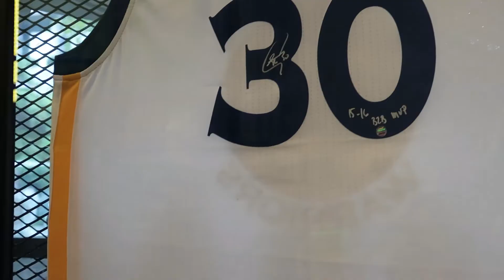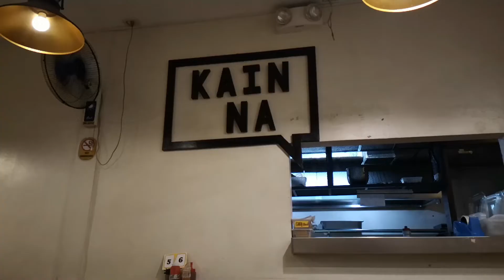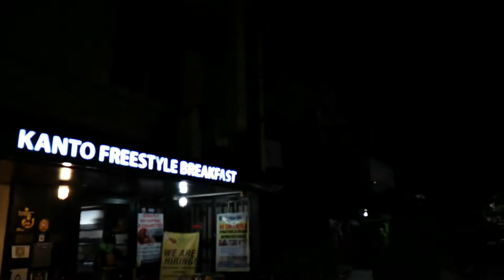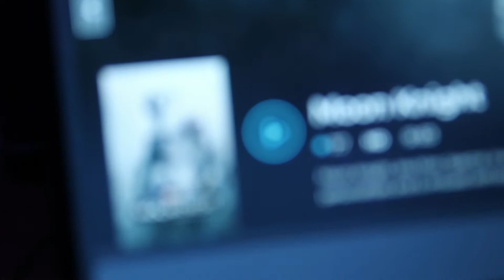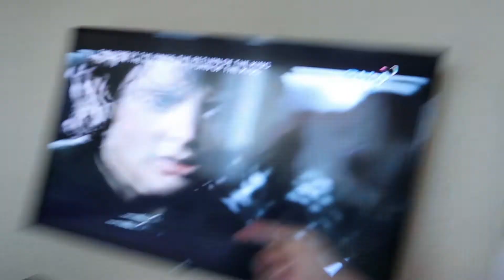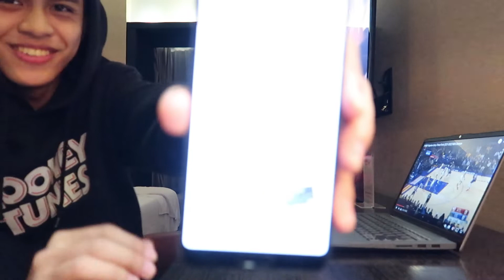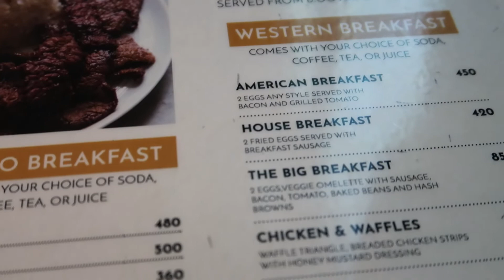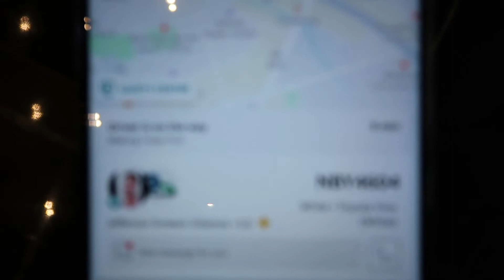A WEEK IN MY LIFE